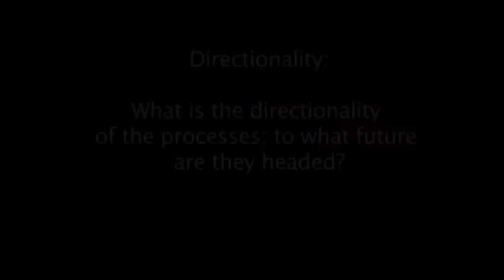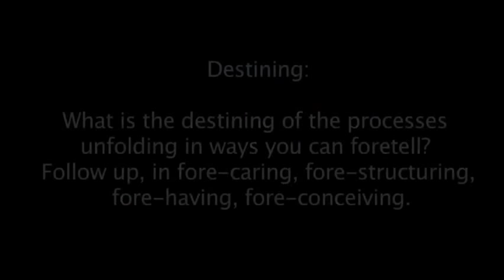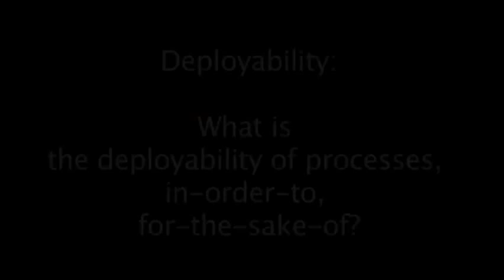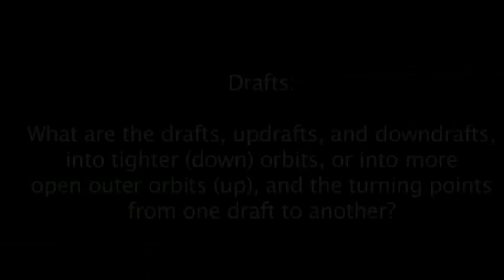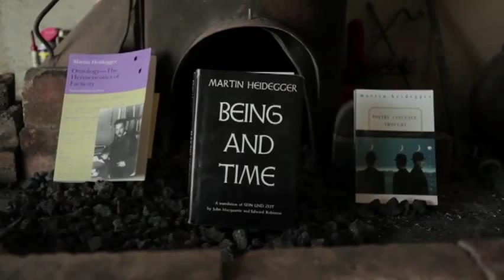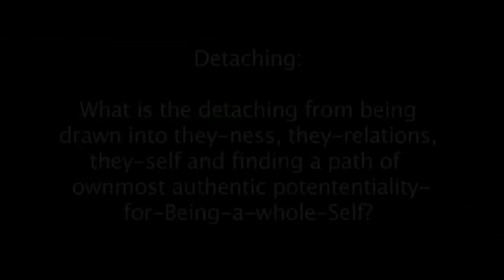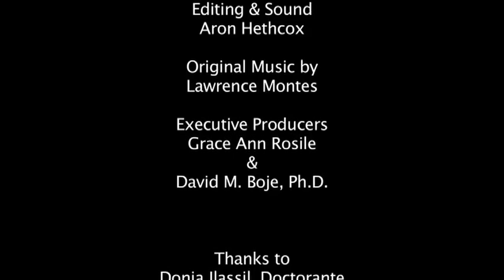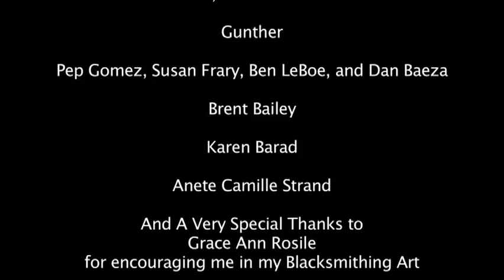Quantum Storytelling: Blacksmithing Art in the Quantum Age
Quantum Storytelling: Blacksmithing Art in the Quantum Age, presents David M. Boje's "Quantum Storytelling" approach. This film is dedicated to Boje's great grandfather, William Henry Shelton (born July 26, 1863, in Brownstown, Indiana; died Aug. 18, 1946). In 1897, William Henry Shelton crossed the Rocky Mountains with his family, in a covered wagon, and opened the first blacksmith shop and livery stable in Goldendale, Washington.

Produced by Grace Ann Rosile; Narrator: David M. Boje; Director: Joe T. Meier; Sound: Aron Hethcox and Jonas Huerta. All songs, pictures, and art images are used with permission and in accordance with IRB at NMSU.

Many thanks to Joe T. Meier, Aron Hethcox, and Jonas Huerta for the wonderful work in the video. The version you will see is HD, and not the premiere quality version they will load in a day or so. I prepared the film to show at the Distinguished Professorship presentation in Denmark, and the my keynote at the Process Conference in Denmark. Thanks to Grace Ann for encouraging me in my blacksmith art and its quantum storytelling. And I thank all the wonderful blacksmiths listed in the credits for their lessons to me, and others for interviews they did as part of my sabbatical study.